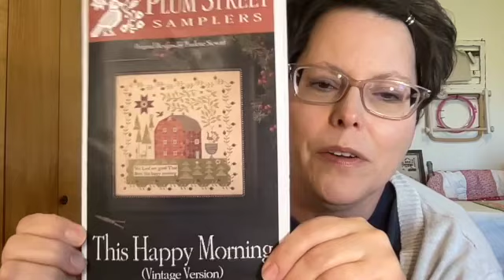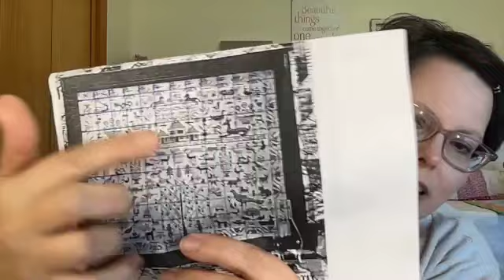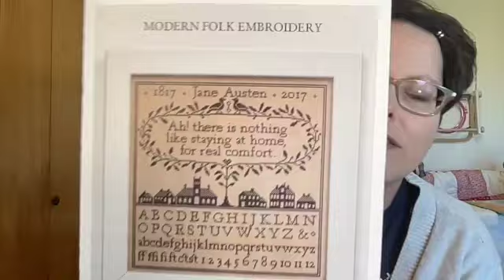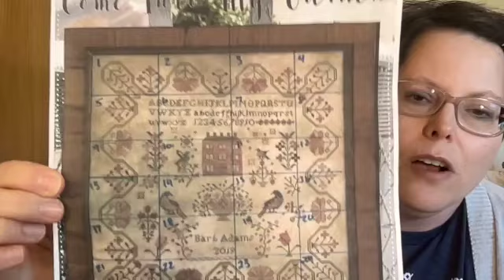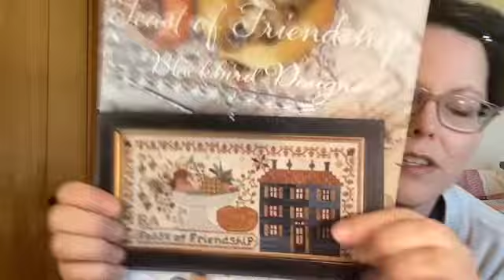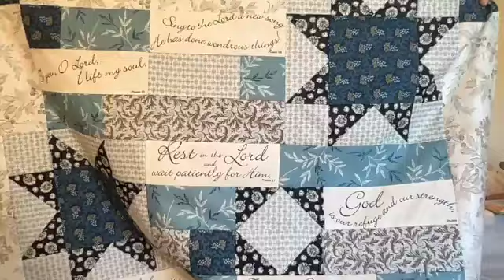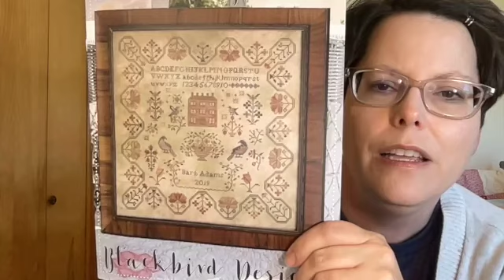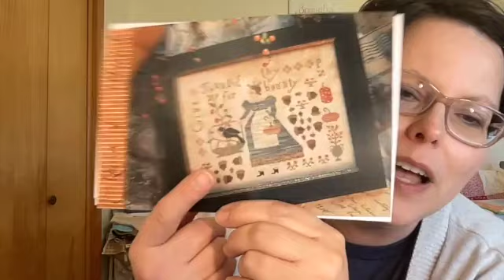Mudcreek Stitcher: Flosstube #30 My Fair Lady May!